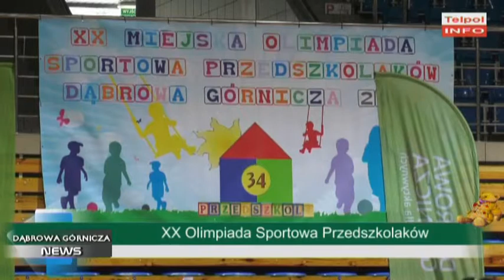XX Olimpiada Sportowa Przedszkolaków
W hali Centrum w Dąbrowie Górniczej odbyła się XX Olimpiada Sportowa Przedszkolaków. Impreza zgromadziła dzieci z ponad 20. przedszkoli.